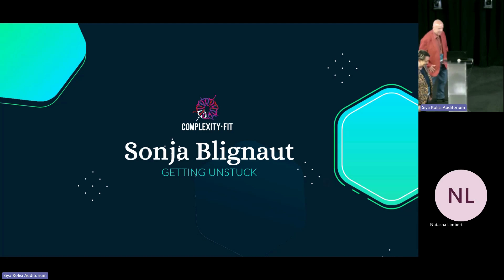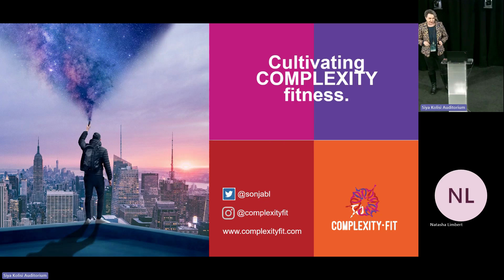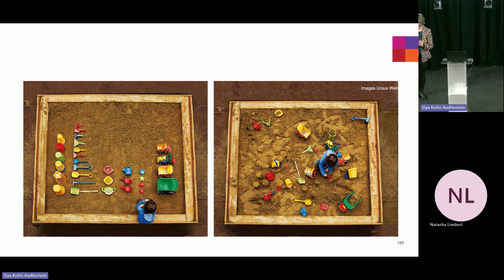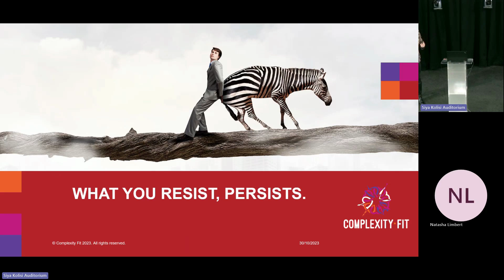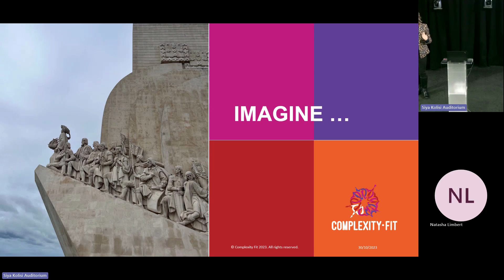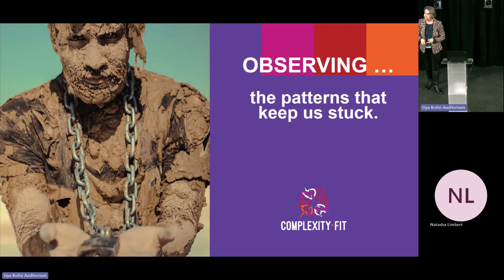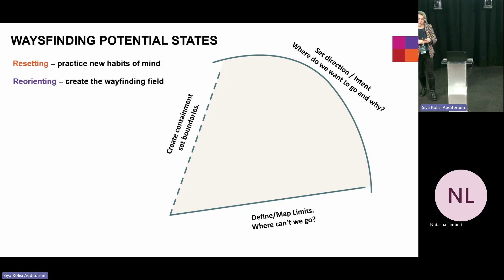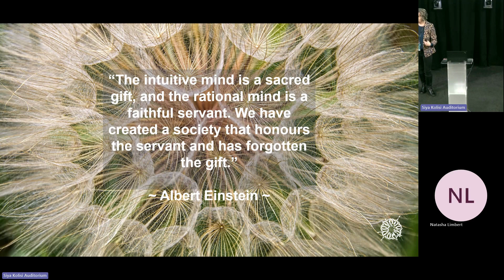Getting unstuck: becoming fit for complexity - Sonja Blignaut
Sonja is the Founder and Director of Complexity Fit